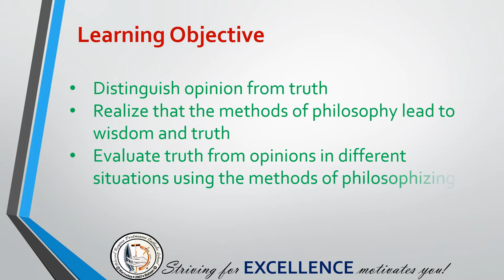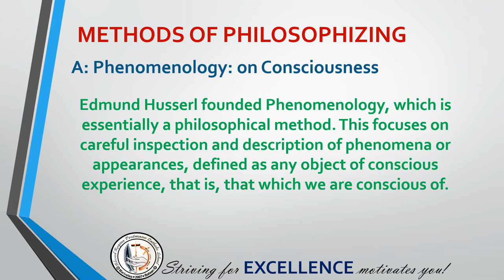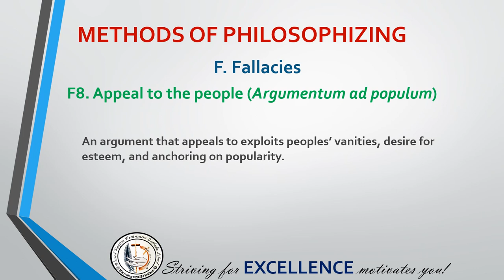Truth and Opinion